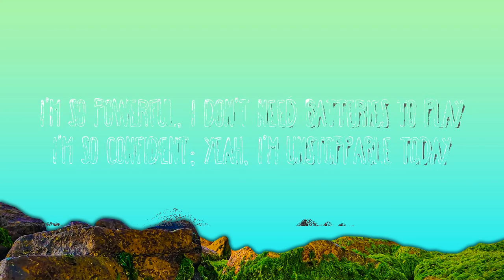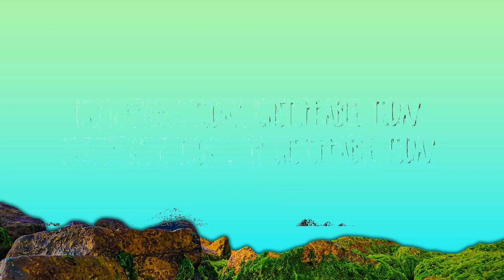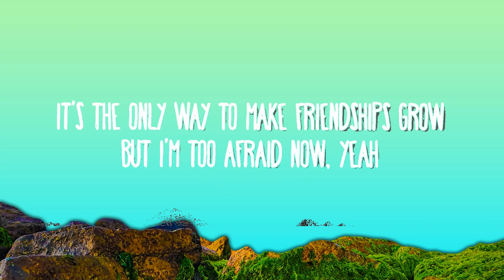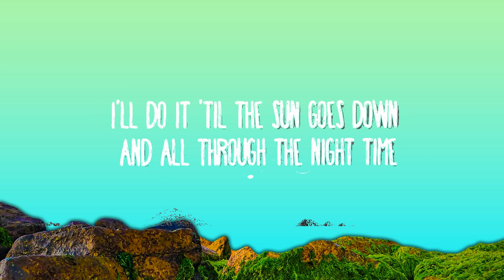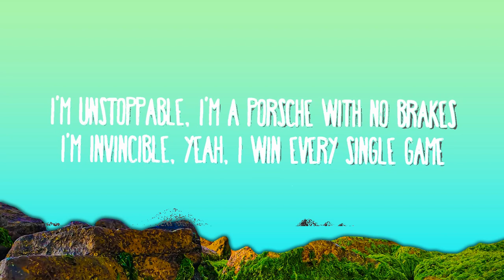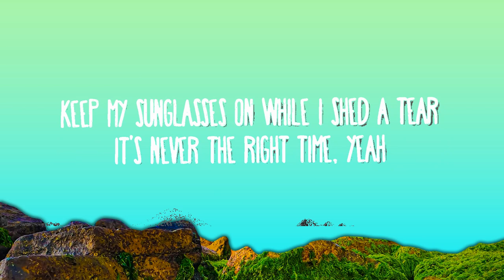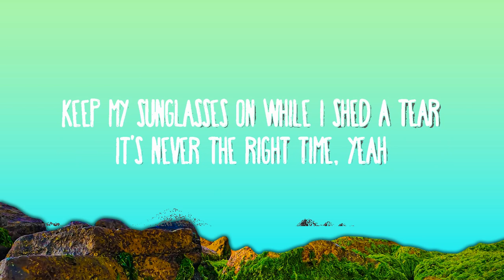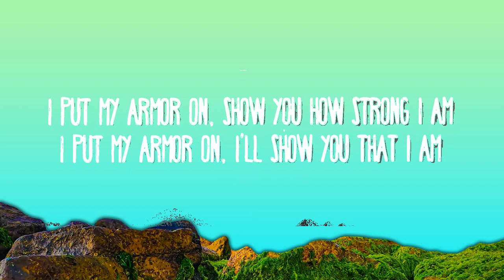Sia - Unstoppable | 30mins Trending Music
(Lyrics):
[Verse 1]

Sia Unstoppable
Unstoppable Sia